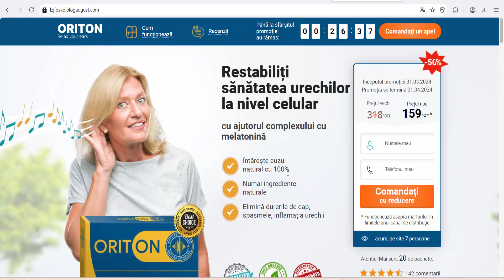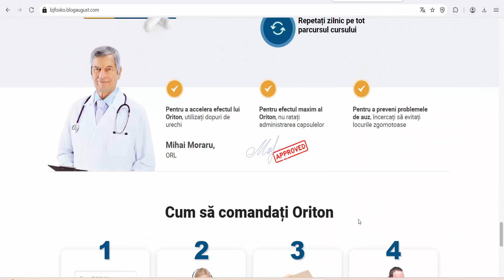ORITON (Romania) - Hearing health remedy